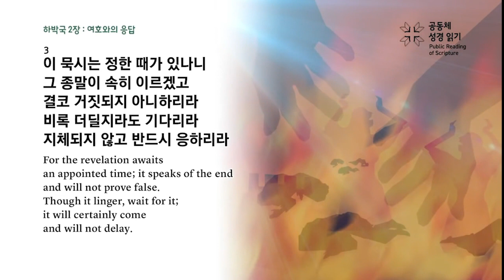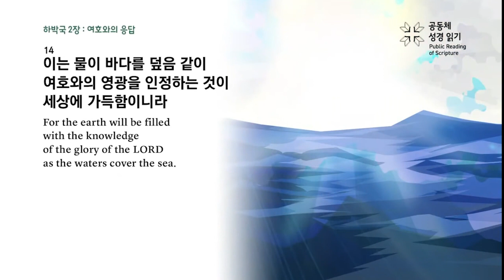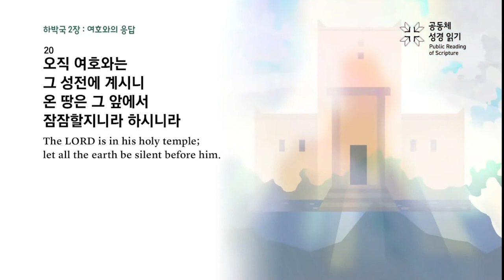GEM Daily Bible (Habakkuk 2) - October 31, 2023